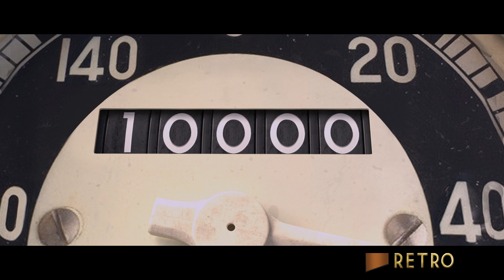TVC Djarum Coklat Retro - Versi Speedo 15"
Local Crafters Pride